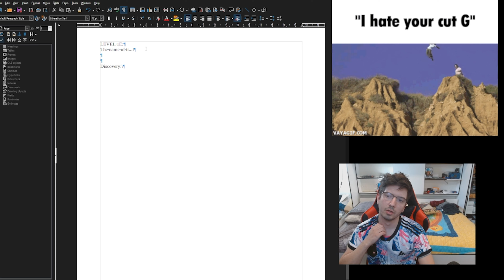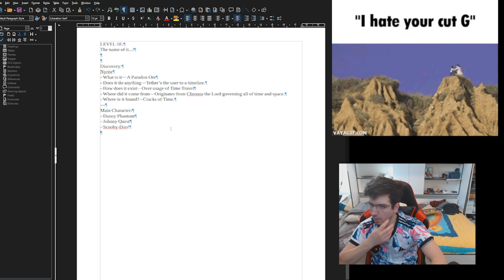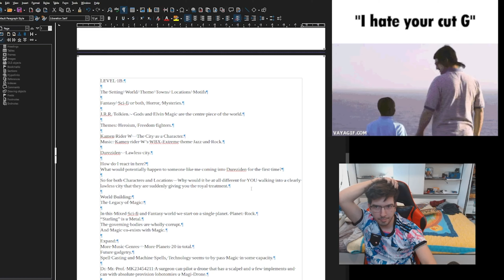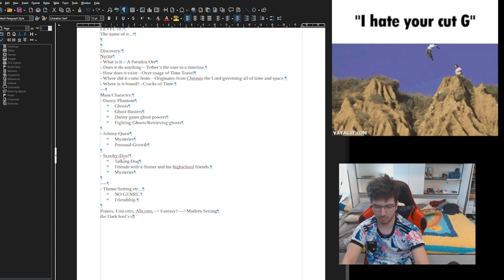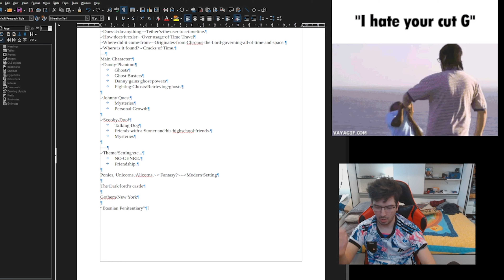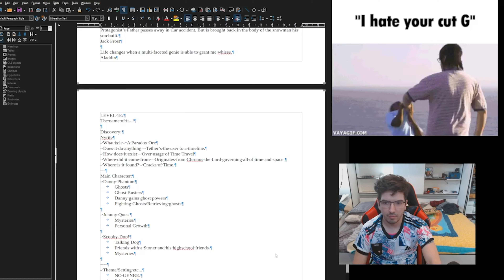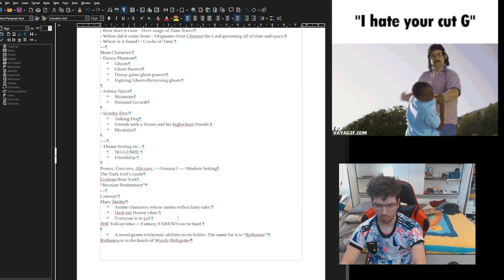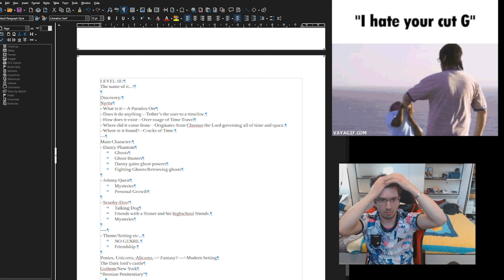Writing Level 1E | "The name of it!"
In sumation generating the name of your "Creation" as a starting point.
Inventing a new metal and giving it a name and properties as - Dsicovery
Danny Phantom - How you could jsut sell the name of your creation based on its name and an elevator pitch.
Johnny Quest - Same idea...
Scooby-Doo! - The name of the dog was litterally the name of the show.
Theme Location and Setting (NOT Genre)
Gothem City - Batman
Mery Skelter - The theme of all characters named after fairy tales andbeing trapped in a placed called "The Jail".